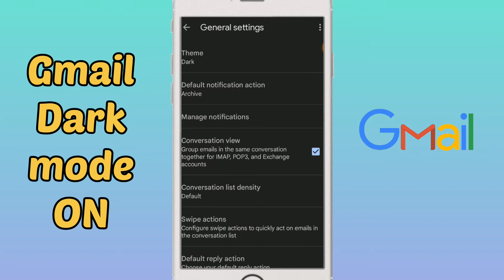How to Enable Dark Mode on Gmail | Gmail dark theme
how to enable dark mode on gmail android 9,
how to turn off dark mode on gmail iphone,
gmail in dark mode,
gmail dark mode ios,
dark mode in gmail,
dark mode in gmail app,
how to enable dark mode in gmail app android 9,